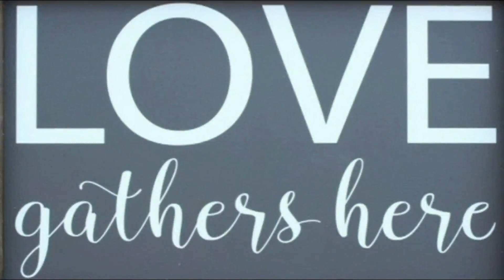May 2, 2021 Worship Service